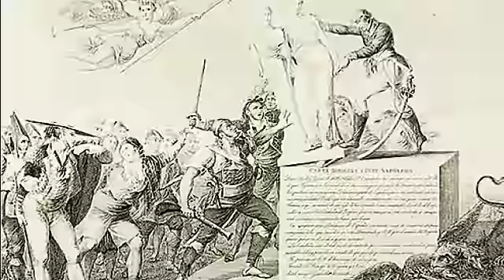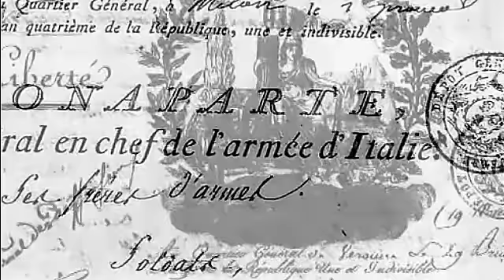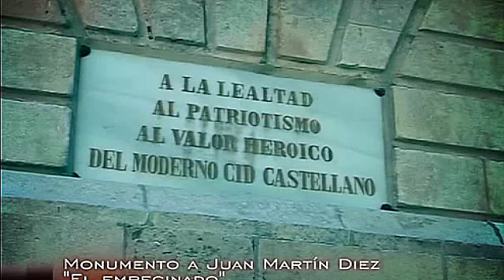ESPAÑA (Guerra de Independencia-11) Los Guerrilleros - Documentales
La Guerra de la Independencia Española fue un conflicto bélico, desarrollado entre 1808 y 1814 dentro del contexto de las Guerras Napoleónicas, que enfrentó a las potencias aliadas de España, Reino Unido y Portugal contra el Primer Imperio Francés, cuya pretensión era la de instalar en el trono español al hermano de Napoleón, José Bonaparte, tras las abdicaciones de Bayona.